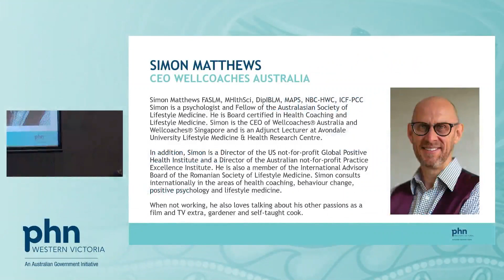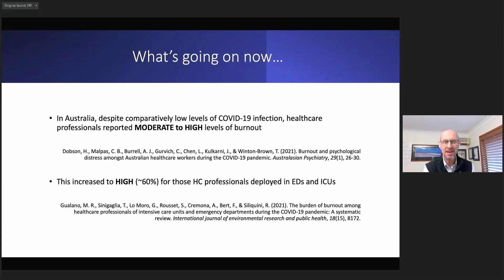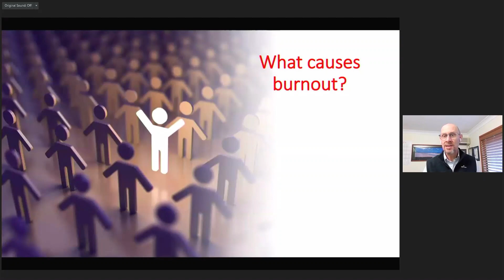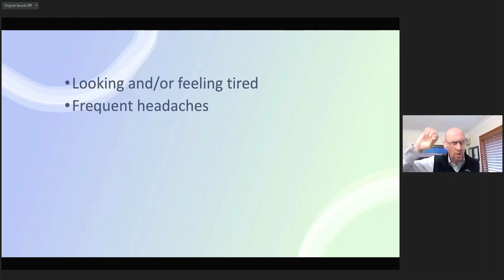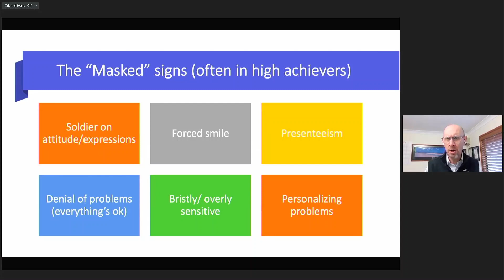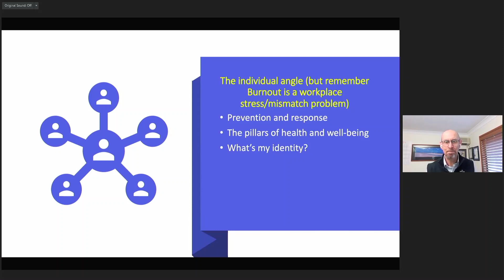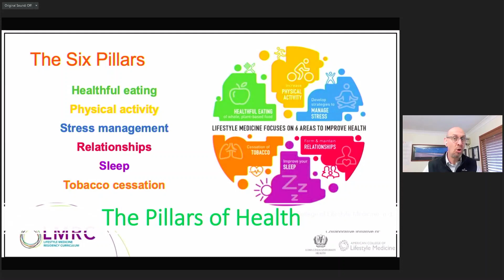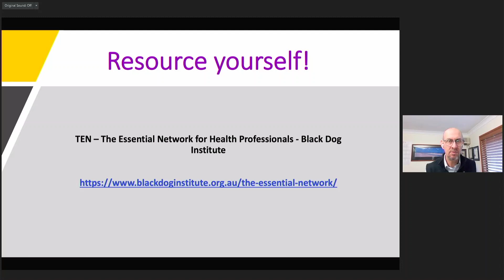Day 1 Session 2 PC Stream RESILIENCE IN PRIMARY CARE